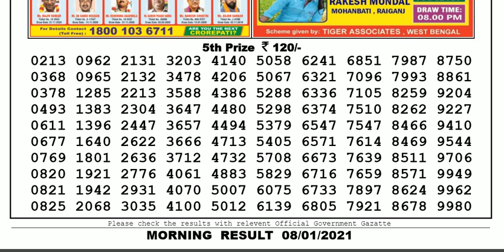Lottery Sambad Lottery Result 11.55am 08.01.20 Nagaland Lottery Live gdn